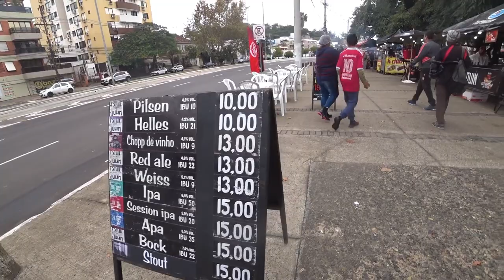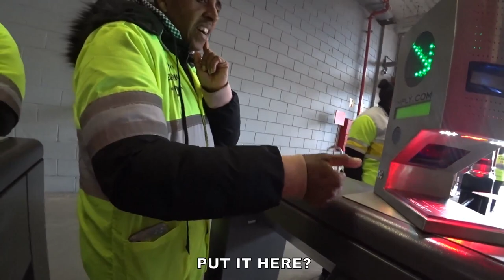Brazil Soccer Game Experience & Authentic Gaucho Barbecue in Porto Alegre 🇧🇷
I take in a local team soccer game on one of the coldest days I have ever felt in Brazilian and before the game I have a taste of the famous southern Brazilian BBQ known as the gaucho churrasco.